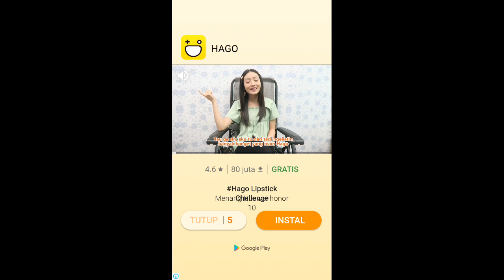Tap Knife VIP - Danger Beach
Still Missing or something...?

Tap Knife VIP Was Paid.

Available On: Android

Description:
Benefits of VIP Version Only!
Open all stages - Enjoy 93 worlds
Delete Benner Advertisements - Use a wide screen.

A pile of rocks before one's eyes
I have a knife in my hand.

Throw the knife into the pile of rocks.
The rock is hit by a knife!
Huh? The rock is broken by the sword?

The small stuff keeps coming out of the rock.
Even if you break it, new products are constantly coming out.

I'll collect things and make a small town.

Don't you wonder what village it will be?
Make various small and pretty villages.

Enjoy the Clicker game.